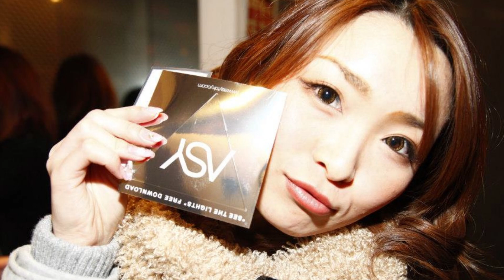Throwback parties photo 20XX@New_MoDishWORLDWIDE_Agency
Lifestyle Agency